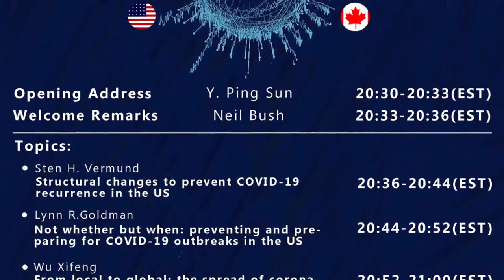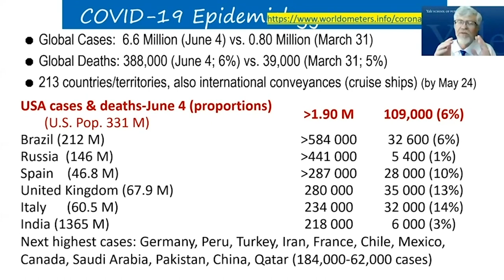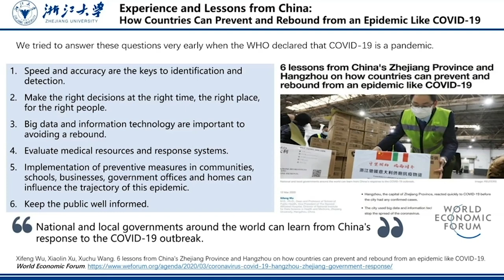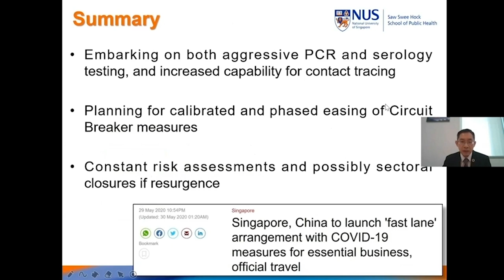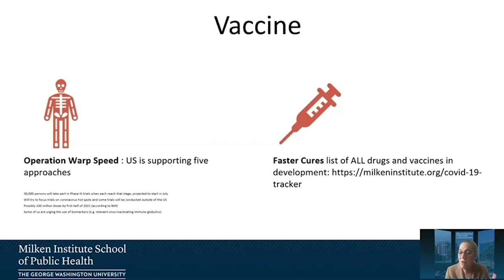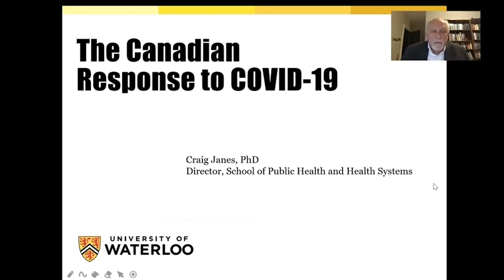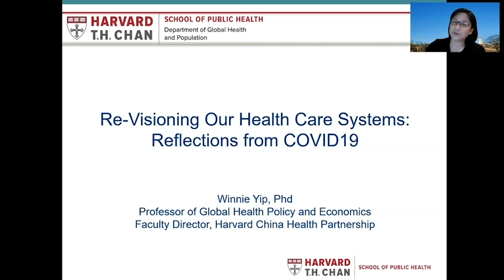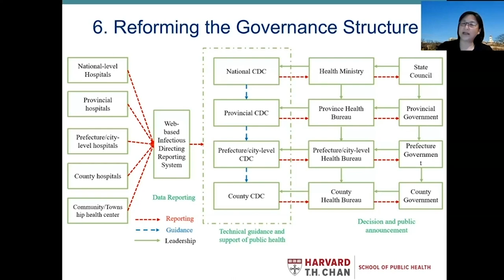Overcoming Challenges of COVID 19 and Evolving Opportunities in the Post Pandemic Era